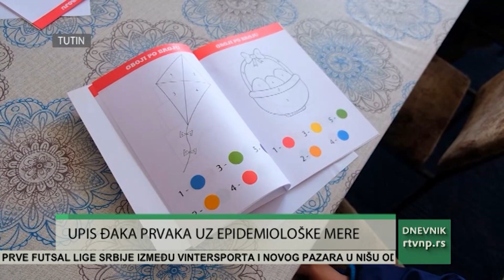Upis đaka prvaka u Tutinu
U tutinskim osnovnim školama je počeo upis đaka prvaka. U osnovnoj školi " Rifat Burdzović Tršo" očekuju da će oformiti šest odjeljenja sa više od 150 đaka prvaka. Upis u svim školama teče bez problema, uz poštovanje epidemioloških mera.